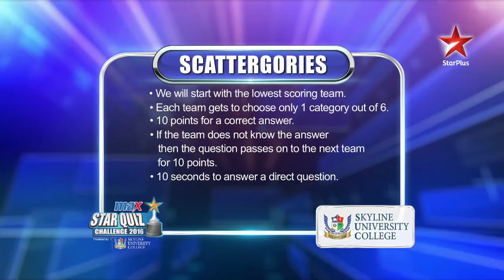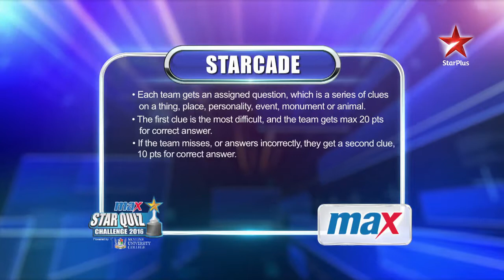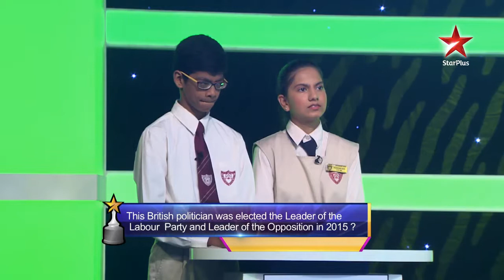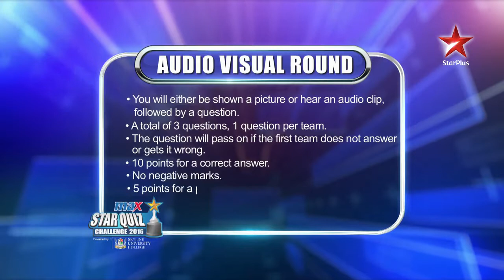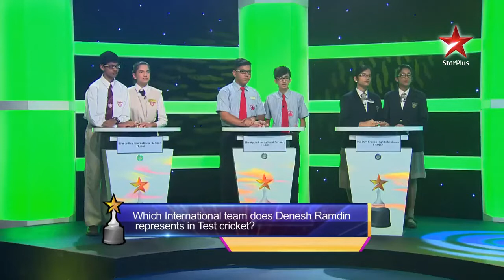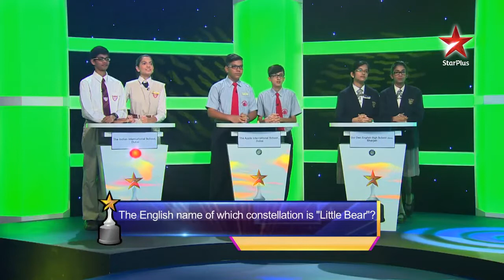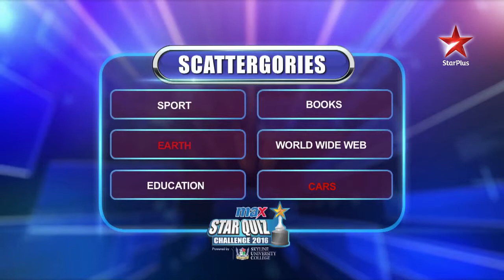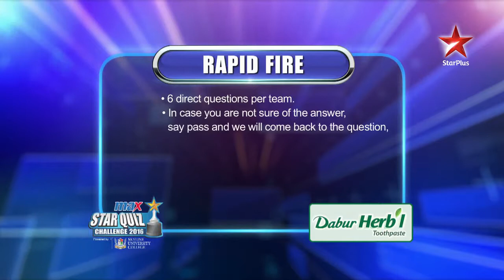MAX STAR Quiz Challenge 2016 - Episode 5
Watch the 4th quarter finals of UAEs Most Prestigious Inter School Quiz Contest - The MAX STAR Quiz Challenge 2016 powered by Skyline University College.

Watch the 5th quarter finals of UAEs Most Prestigious Inter School Quiz Contest - The MAX STAR Quiz Challenge 2016 powered by Skyline University College.

The 4th exhilarating Episode of the 7th Season of UAEs Most Prestigious Inter School Quiz Contest - The Skyline University STAR Quiz Challenge 2017.

Episode 4 of MAX STAR Quiz Challenge 2015 (MSQC 2015) – UAES Most Prestigious Inter School Quiz Contest. Watch Delhi Private School (Dubai), Our Own .